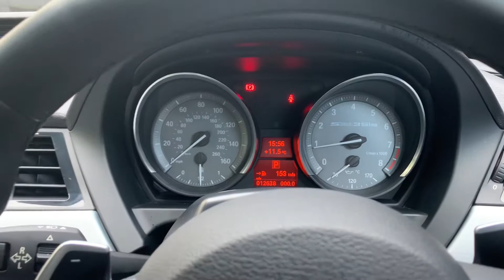BMW Z4 sdrive35IS M-Sport DCT [340 BHP] Roadster - FTC Prestige & Performance Cars X4/2652